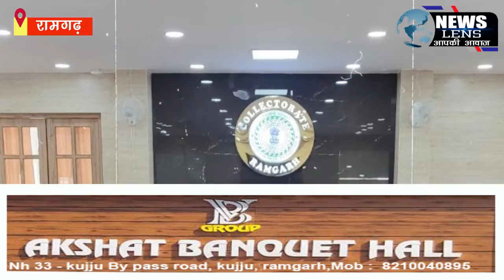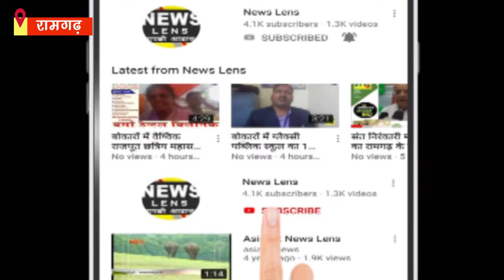अल्ट्रासाउंड केंद्रों की जांच कर अवैध रूप से संचालित किए जा रहे केंद्रों को सील करें : उपायुक्त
NEWS LENS

 नियमित रूप से करें अल्ट्रासाउंड केंद्रों की जांच

अवैध रूप से संचालन अथवा नियमों का पालन नहीं करने वालों के विरुद्ध करें कड़ी कार्रवाई :  उपायुक्त

रामगढ़ उपायुक्त माधवी मिश्रा की अध्यक्षता में जिला समाहरणालय सभागार में पीसी एंड पीएनडीटी एक्ट के तहत विशेष बैठक हुई।
जहा उपायुक्त ने सिविल सर्जन डॉ प्रभात कुमार से जिले के अलग-अलग प्रखंडों में संचालित अल्ट्रासाउंड केंद्रों की जानकारी ली। इस दौरान उन्होंने अल्ट्रासाउंड केंद्रों के संचालन हेतु सरकार द्वारा जारी दिशा निर्देशों की जानकारी लेते हुए सिविल सर्जन को नियमित रूप से जिले के अलग-अलग प्रखंडों में चल रहे अल्ट्रासाउंड केंद्रों की औचक रूप से जांच करने, अवैध रूप से संचालित किए जा रहे अल्ट्रासाउंड केंद्रों को सील करने तथा नियमों का अनुपालन नहीं कर रहे अल्ट्रासाउंड केंद्रों पर कड़ी कार्रवाई करने का निर्देश दिया। वही उपायुक्त ने सिविल सर्जन को जिले में संचालित अल्ट्रासाउंड केंद्रों के औचक जांच से संबंधित प्रतिवेदन नियमित रूप से जिला स्तर पर उपलब्ध कराने का निर्देश दिया।  वहीं उन्होंने जिला जनसंपर्क पदाधिकारी के साथ संपर्क कर चलाए गए जांच अभियान का व्यापक प्रचार-प्रसार करने का निर्देश दिया।
बैठक के दौरान उपायुक्त ने सिविल सर्जन रामगढ़ से अल्ट्रासाउंड केंद्रों के संचालन के दौरान संधारित की जाने वाली जानकारी एवं उन्हें जिला स्तर पर उपलब्ध कराने हेतु संचालकों द्वारा किए जा रहे कार्यों की जानकारी लेते हुए वैसे संचालक जो नियमित रूप से जिला स्तर पर प्रतिवेदन उपलब्ध नहीं करा रहे हैं उनको को सूचीबद्ध करने एवं उन पर कड़ी कार्रवाई सुनिश्चित करने का निर्देश दिया।  सिविल सर्जन सहित अन्य स्वास्थ्य अधिकारियों को जांच के दौरान अल्ट्रासाउंड से संबंधित ऑनलाइन तथा ऑफलाइन एंट्री का मिलान करने एवं उनमे भिन्नता पाए जाने पर संबंधित के विरुद्ध कड़ी कार्रवाई सुनिश्चित करने का निर्देश दिया।
घटते लिंगानुपात पर चिंता जाहिर करते हुए बैठक के दौरान उपायुक्त ने सिविल सर्जन सहित अन्य अधिकारियों को लोगों को पीसी एंड पीएनडीटी एक्ट के प्रावधानों के तहत व्यापक रूप से जागरूक करने का निर्देश दिया।